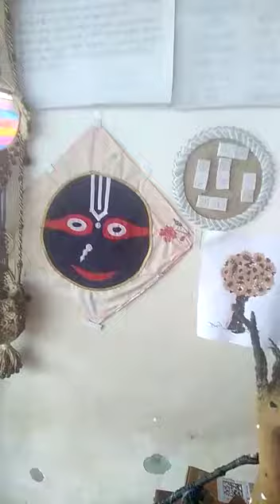Bigyan mela Ganjam , JYOTIRMAYEE BEHERA to 2022